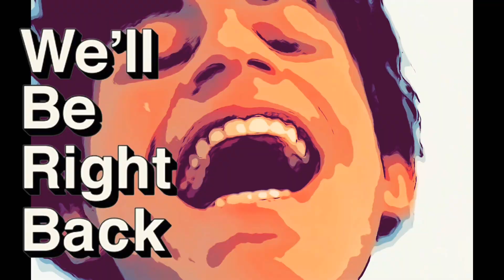CHRISTMAS HAUL! | merry Christmas! (Christmas Special!)